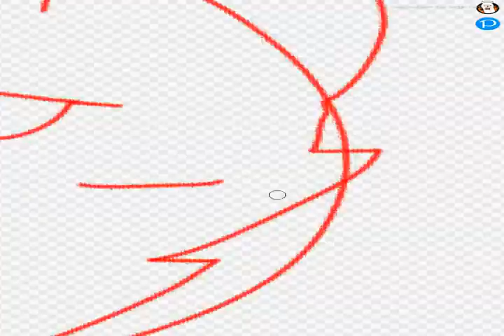[Speedart] Snow Panther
Badge again :3

Requests: CLOSED
Art Trades: CLOSED
Collaborations: ASK